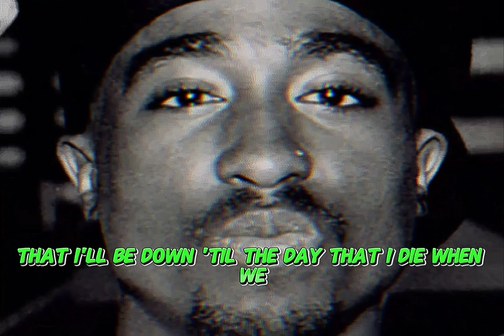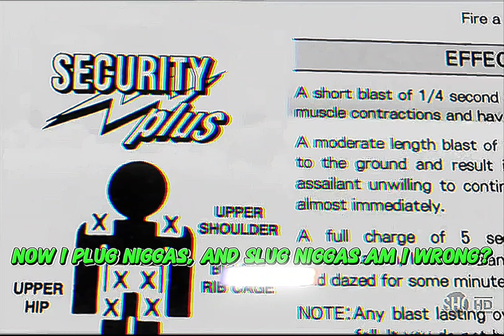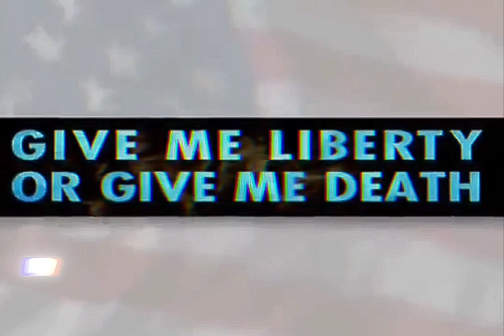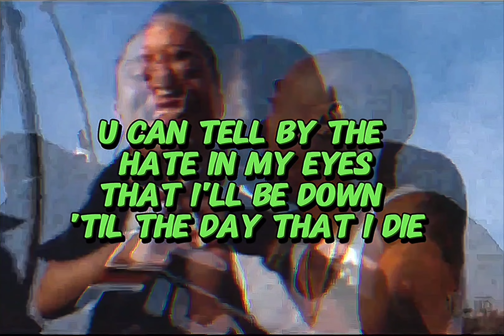2Pac - When We Ride On Our Enemies (OG Vibe)(Lyrics)[High Definition 3D Audio Surround Sound] 4K